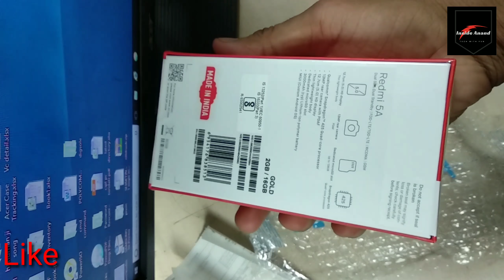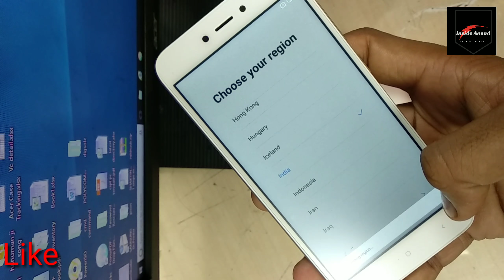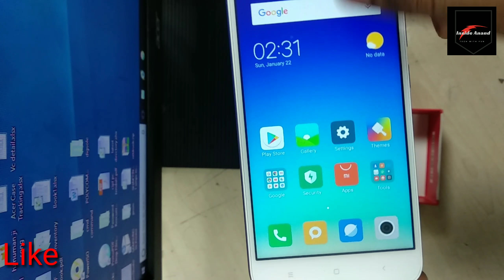Mi Redmi 5A Unboxing.